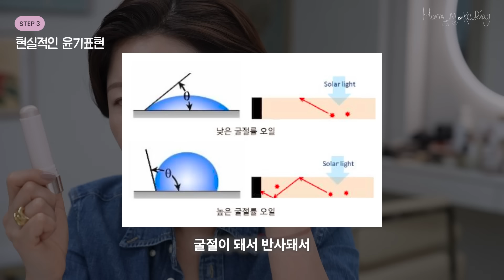sub) 메이크업 아티스트가 알려주는‼️ 가장 현실적이고 포토샵에 가까운 피부표현법 알려드려요✅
(좋은 것만 공유하고픈 이모의 마음만은 알아주시라며🥹)

✅ [지그재그 기획전 10/7 12:00~10/14 12:00]

▶️사용 제품
espoir
에스쁘아 비글로우 스틱 파운데이션
#23 베이지
32,000 KRW

espoir
에스쁘아 비글로우 스틱 쉐딩
#-2N 뉴트럴 그레이
30,000 KRW

espoir
에스쁘아 비글로우 스틱 래디언스

홍스메이크업플레이 / 홍이모 인스타그램

홍스메이크업플레이 [클래스 101] 온라인 클래스